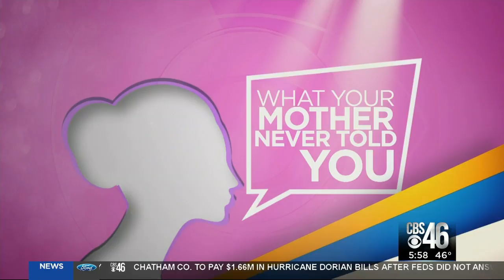Lemon scented weight loss?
Mother never told you that the smell of lemon could make you feel thinner.